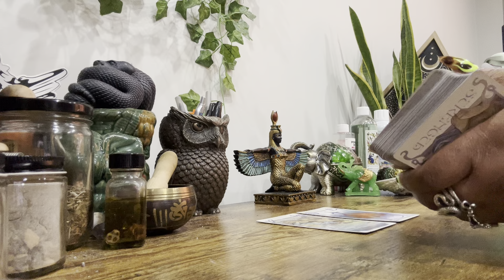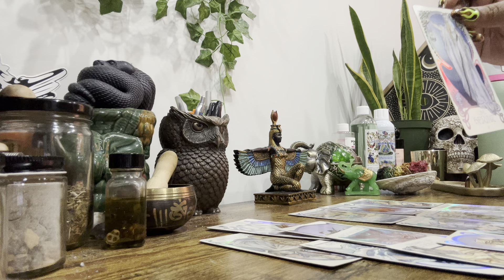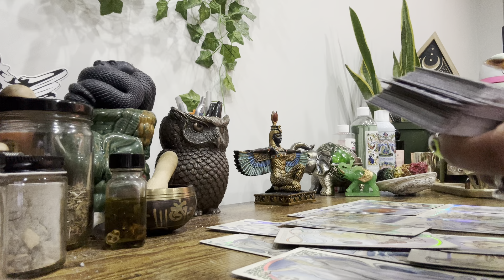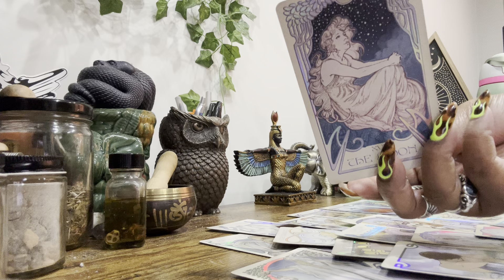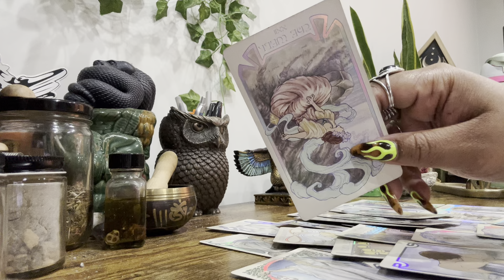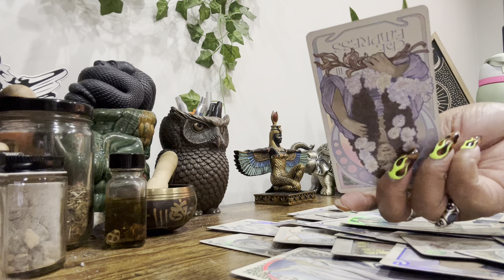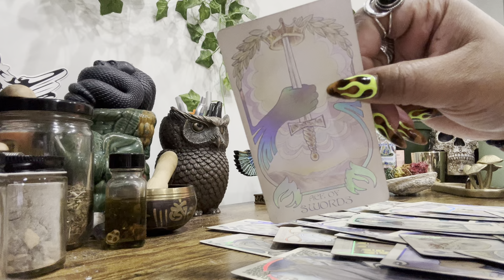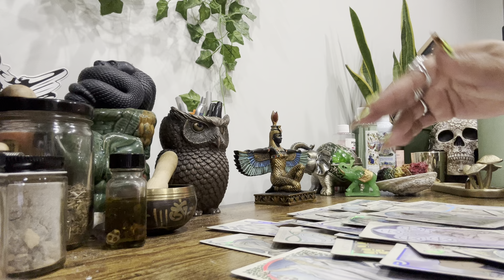♍️♉️♑️ EARTHSiGNS NEXT48 • Keep Callin This Ish Out !!!! You’re Solving Your Own Case! VICTORY 🏆